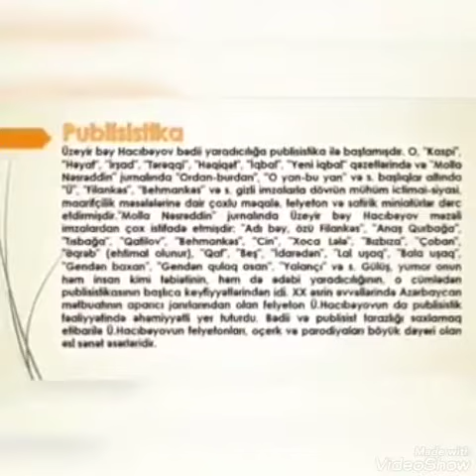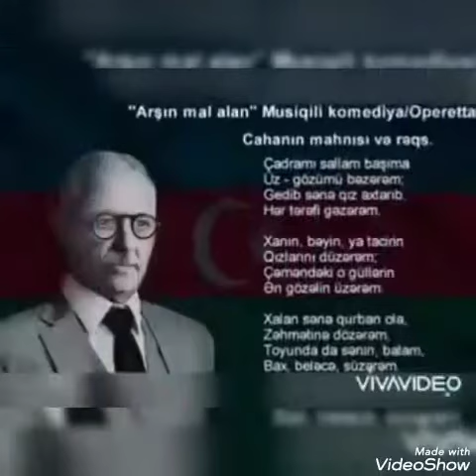Tərtər rayon MKS - nin Qarağacı kənd kitabxana filialı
Bərdə Regional Mədəniyyət İdarəsi Tərtər rayon MKS - nin Qarağacı kənd kitabxana filialı Milli Musiqi Günü ilə   əlaqədar videoçarx hazırlayıb.